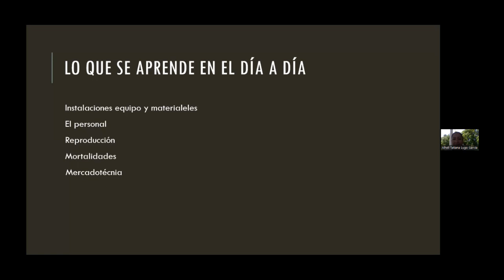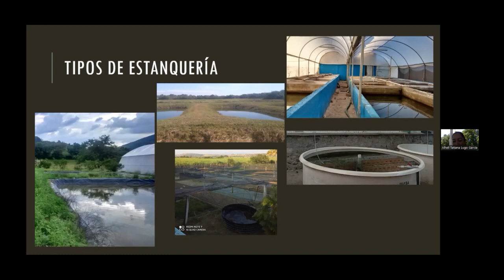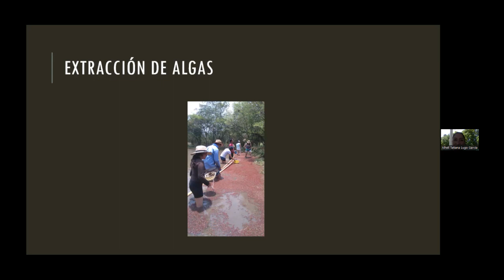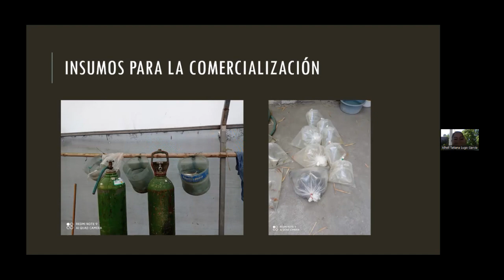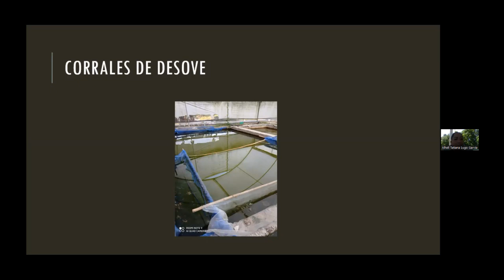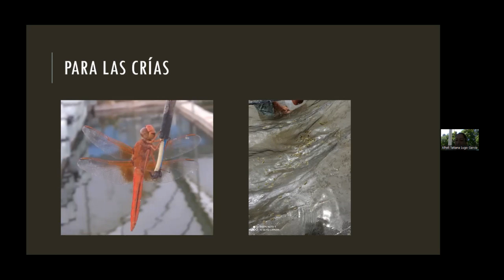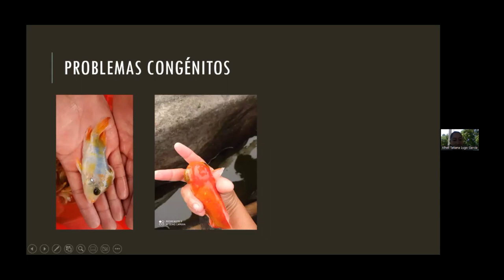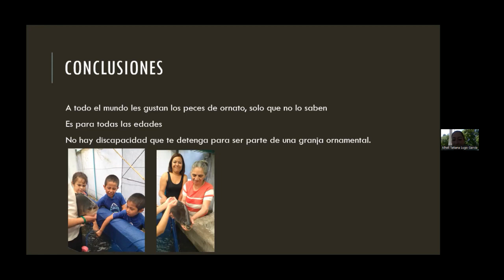6) Aprendizajes de producción de peces de ornato en granja semi-intensiva.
Ponencia de la MVZ Alheli Tatiana Lugo García de Goshiki Fish Park.